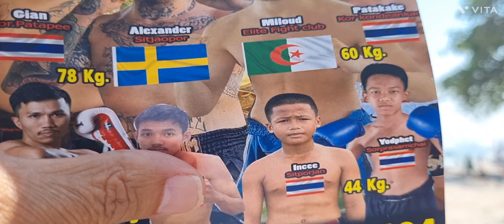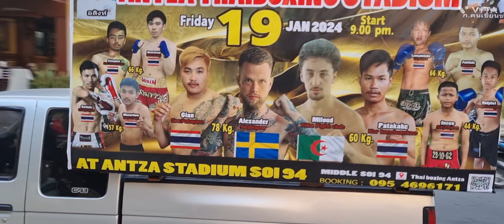الرياضة والعصابة في الجزائر 🇩🇿